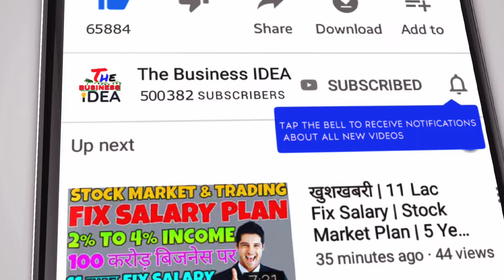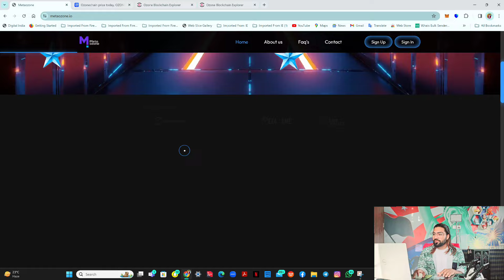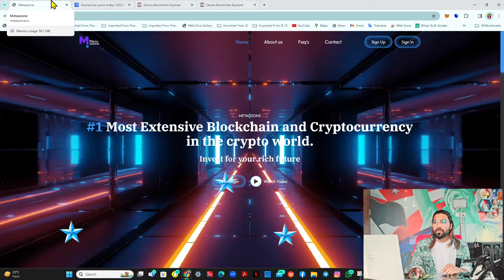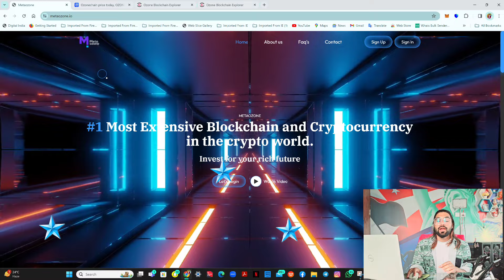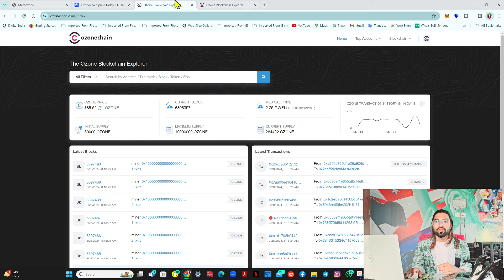⛔ Boomerang Waas Network a Scam Plan | ❎Don’t Join Boomerang 🪃 Shavez Big Scam This & Indian Host